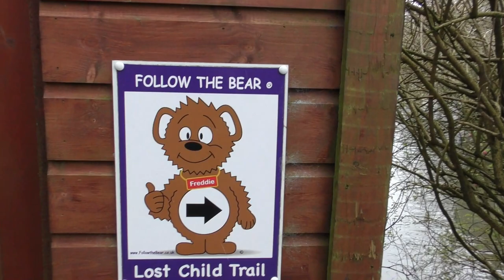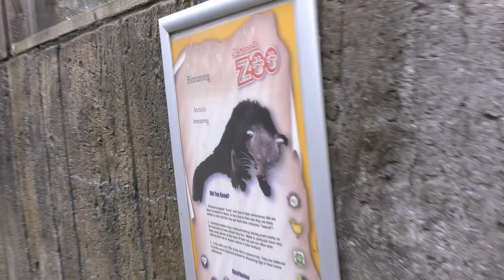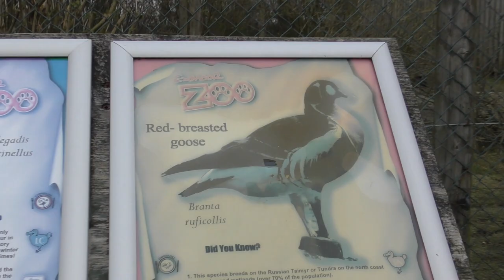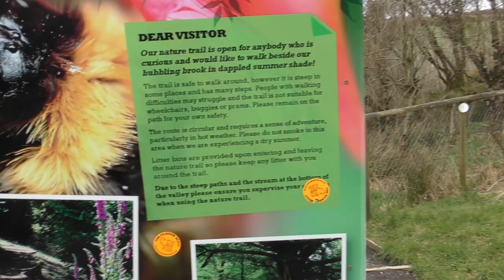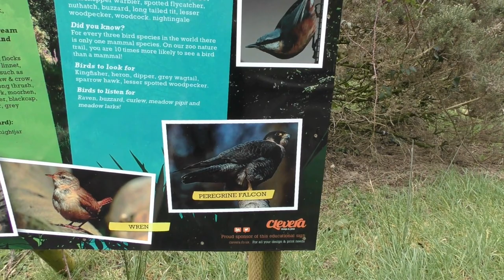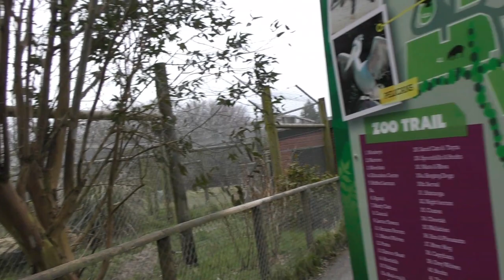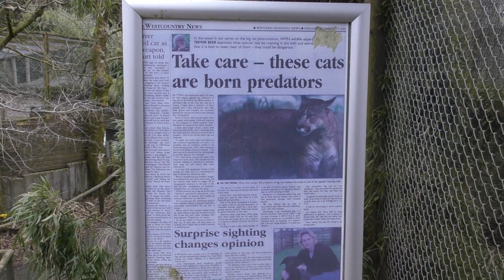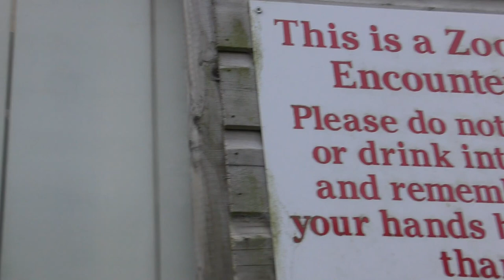All alone at Exmoor Zoo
I make all sorts of videos, whatever I feel like making. Reviews, Vlogs, How to videos... Anything really.  I do not make videos for kids, never have, never will.

Main camera Panasonic HC-VX870

Microphone RØDE Camera and Audio VideoMic with Rycote Lyre Mount (Not used in all videos)